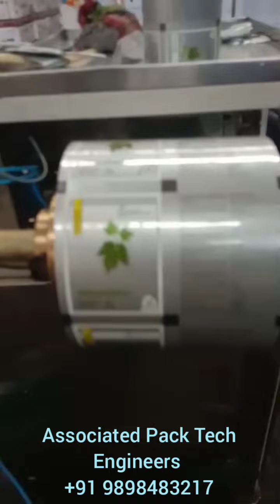Pesticideliquidpouchpackingmachine# machine#packagingmachine#ffsmachine#liquidpouchpackingmachine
Automatic Pesticide liquid pouch packing machine is use for liquid pesticide in Laminated pouch. 5ml to 10ml filling and four side seal system is use in this latest automatic pesticide liquid pouch packing machine.